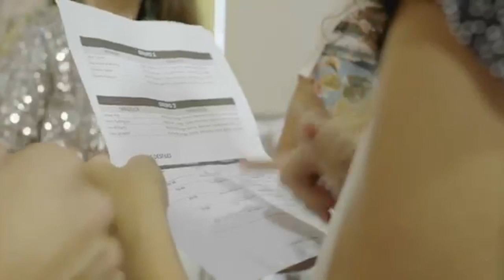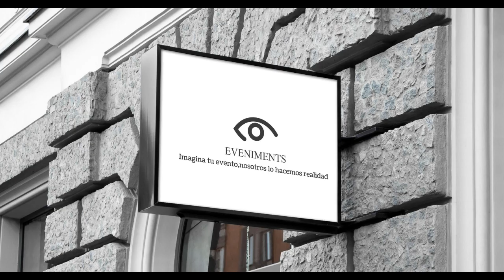outlet white sensation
Organización y producción outlet centro actuaciones